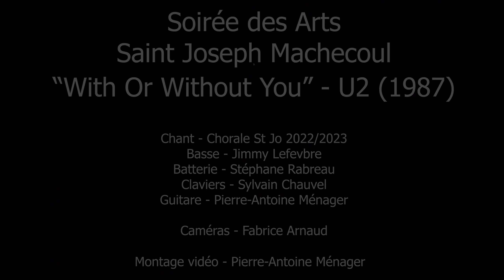With Or Without You - U2 - Chorale Saint Joseph 2022 2023